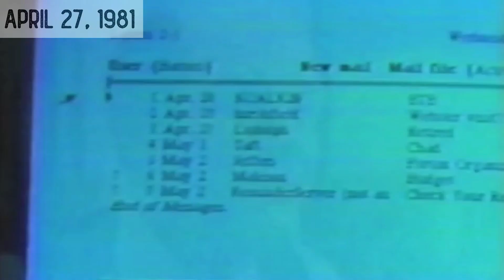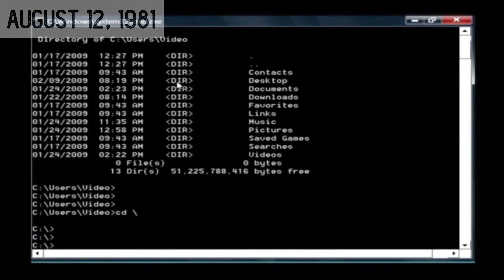⏰ AN INSTANT IN TIME - 1981 the amazing year of DRAMA, TECH and INNOVATION.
The year 1981 was a year of tragedy, change, mystery and pageantry. There were exciting leaps forward for space travel, cable TV started to expand, while tragedy happened all over the world, all lightened by the pomp and circumstance of a British royal wedding. A period of optimism, tragedy and looking to the future.